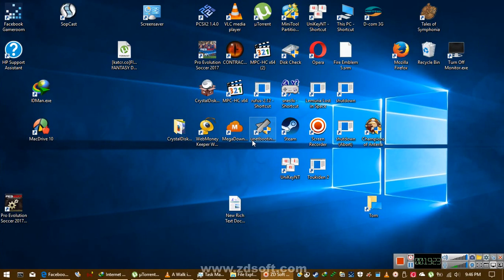Rec 2017 04 08 21;27;33